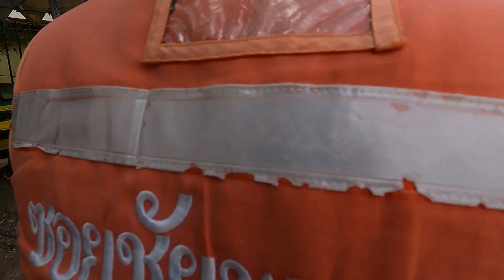Baan Suan Lalana to Pattaya beach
Baan Suan Lalana complex to the beach front, walk and motor bike ride.